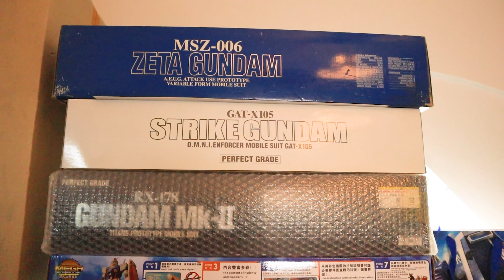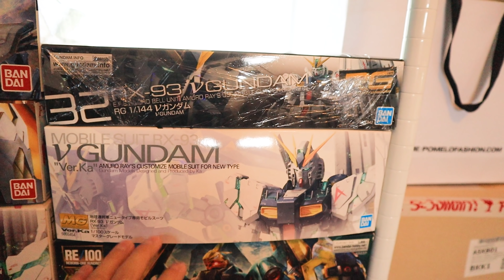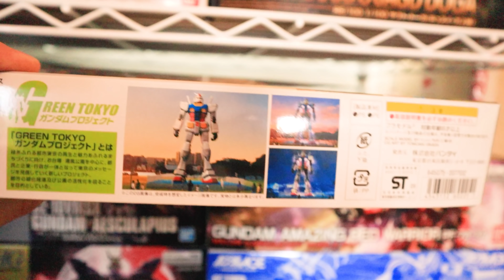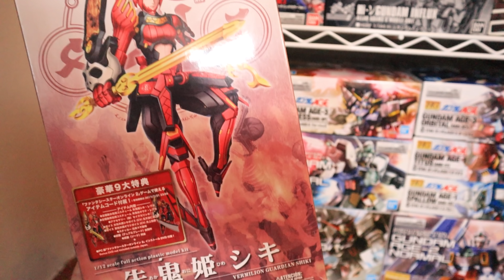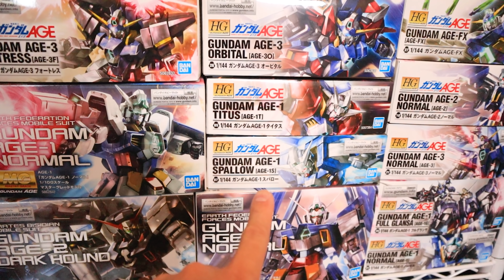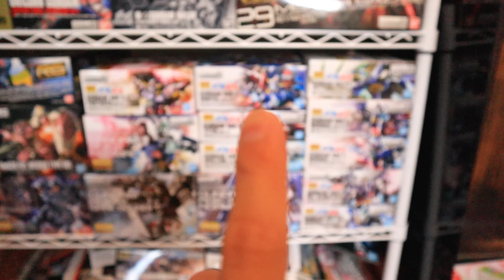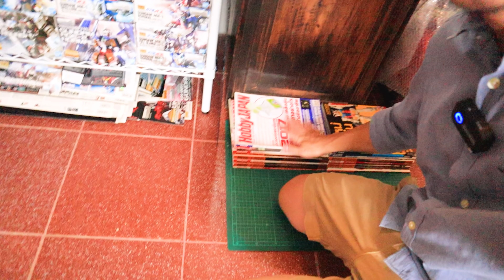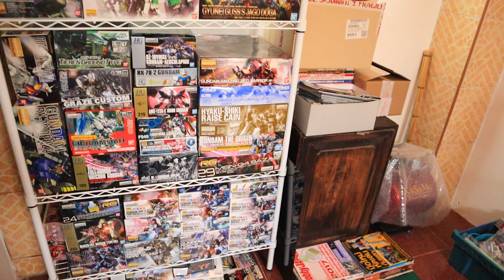เปิด ห้อง ดอง 2022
⏰ คลิปที่หลายคนเรียกร้อง มาแล้ว 55+ มาๆ มาดูกันว่าตอนนี้ผมมีกันพลาดองไว้ทั้งหมดกี่กล่องและกันพลาที่ดองไว้มีตัวอะไรกันบ้าง คลิปนี้อัพเดทวันที่ 31 พฤษภาคม 2565 นะครับ หลังจากนี้ก็อาจมีเติมอีก แต่...เอาแค่นี้ก่อน อนาคตค่อยว่ากัน ไปชมกันเลยครับ !!! 💸💸💸
🎁 สำหรับกันพลาที่ปรากฏในคลิปนี้ หากท่านสนใจจะซื้อ ผมก็หาร้านที่ขายกันพลาราคาดีๆ มาให้แล้ว เลือกกดได้ตามใจชอบเลยครับ ด้านล่างนี้ครับ !!!

✔️ MG HYAKU SHIKI RAIS CAIN (ตัวสีทองในคลิป)

✔️ MG NU GUNDAM VER KA (แท้ บันได)

🌏 เพจ FB รีวิวกันพลาของพี่เอ อรุณทิวา
--- Gunpla Reviews by A ---